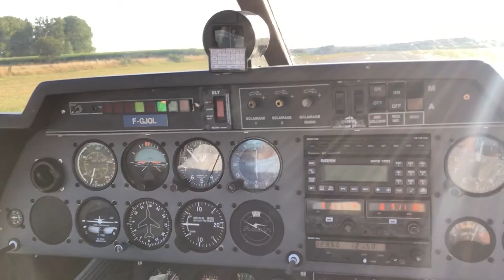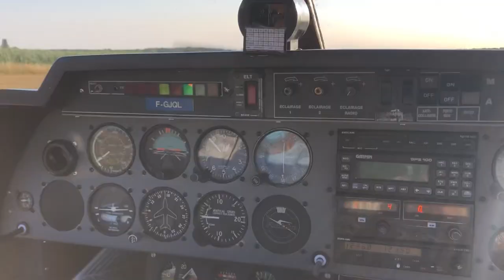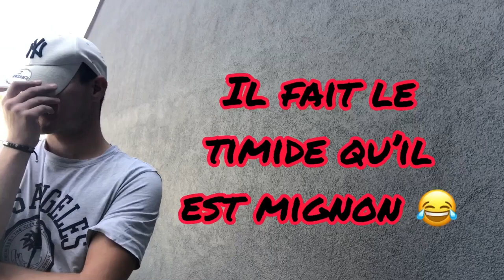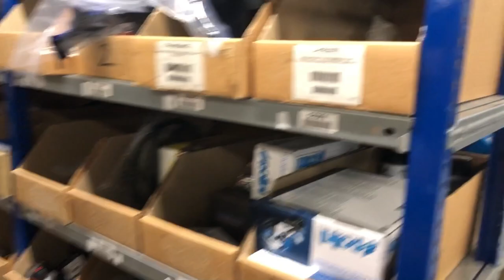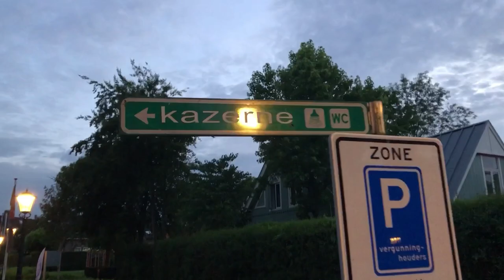Road-Trip en Allemagne 🇩🇪 (visite chez maxiscoot, Morlock Motors, vol en ULM, etc... )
Salut l'équipe c'est Passion 50cc ! Aujourd'hui on ce retrouvent pour une nouvelle vidéo ou je vous amène avec moi en road-trip en Allemagne et ou je vous fait visitez les locaux de chez Maxiscoot.com , de chez morlock motors et plein d'autres aventure ! grand merci a Maxiscoot pour leurs accueil !

Musicien: Jef

Musicien: Jef

Musicien: Jef